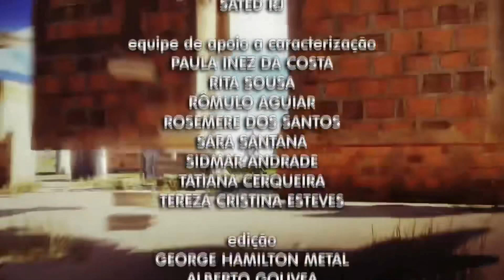Salve Jorge | Encerramento do Capítulo 133 (25/03/13) - Oficial